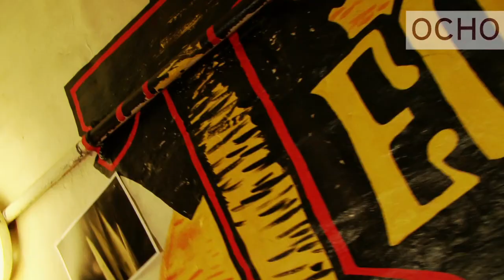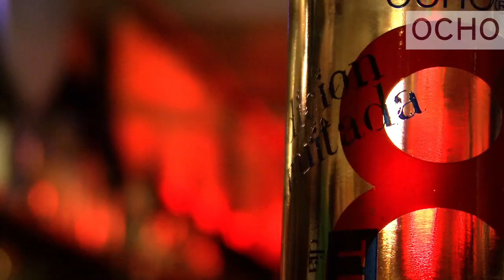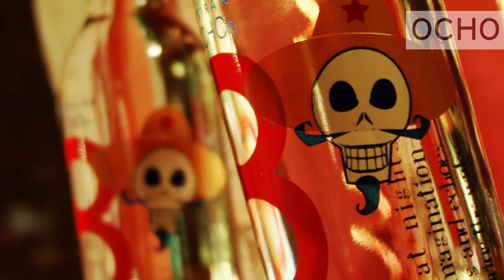Ocho Day of the Dead bottle launch